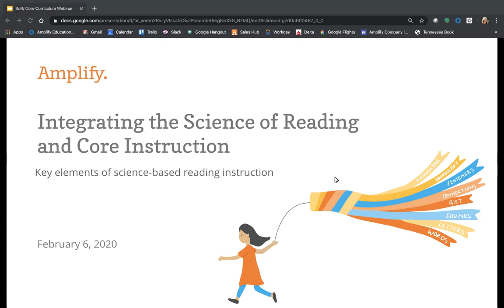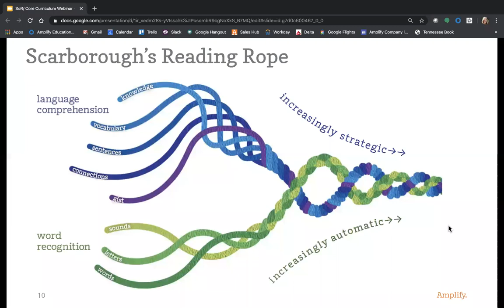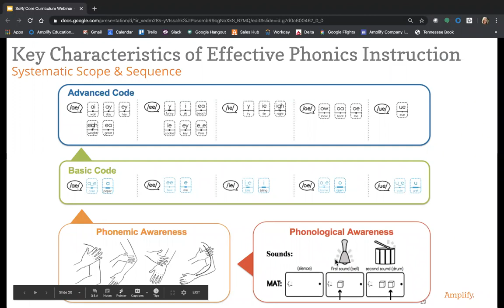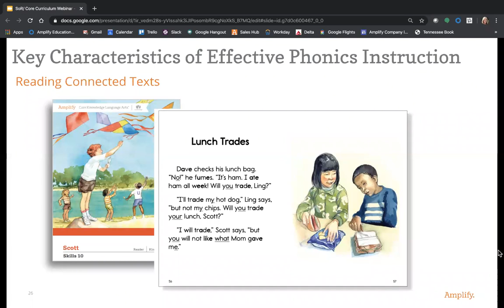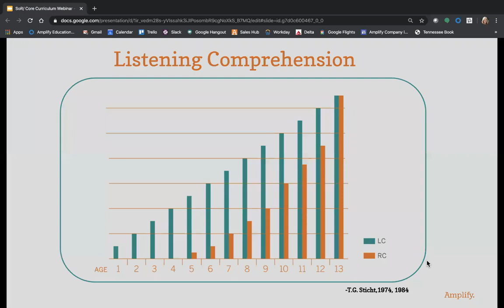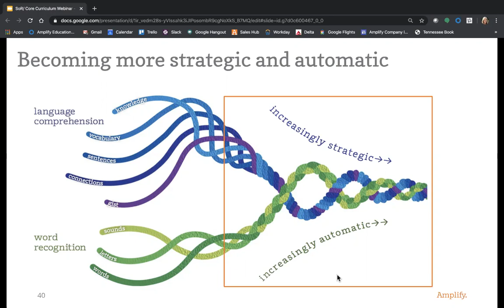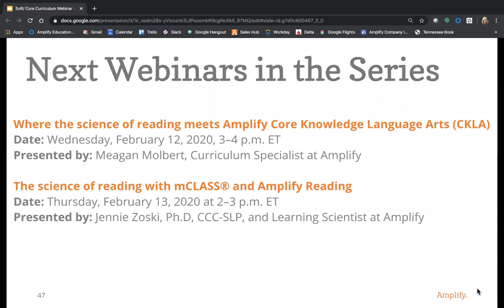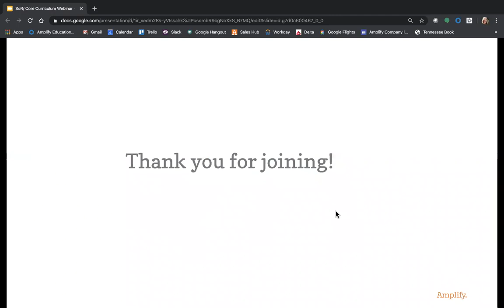Integrating the science of reading and core instruction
Learn about the key elements of science-based reading instruction that should be included in core instruction to overcome the challenges of early literacy.